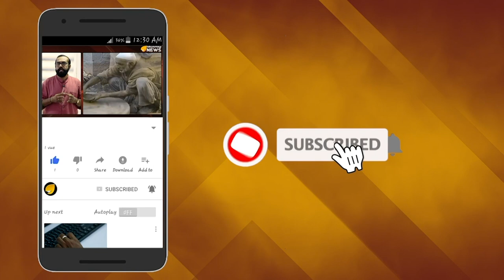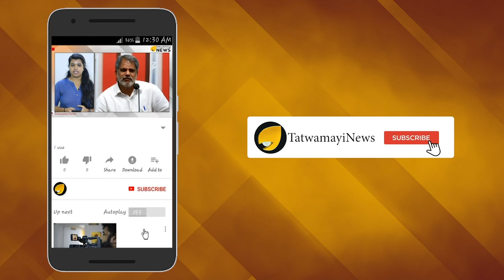ഇന്ത്യ കുതിക്കുകയാണെന്ന് മോദി; "ഇന്ത്യ സമൃദ്ധമാകുമ്പോള്‍ ലോകവും സമൃദ്ധമാകും."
ഇന്ത്യയിൽ നിക്ഷേപം നടത്താനുള്ള ഏറ്റവും നല്ല സമയമാണിതെന്ന് പ്രധാനമന്ത്രി നരേന്ദ്ര മോദി. കഴിഞ്ഞ അഞ്ച് വര്‍ഷത്തിനിടെ നിക്ഷേപം നടത്താന്‍ ഏറ്റവും ആകര്‍ഷകമായ രാജ്യമായി ഇന്ത്യ മാറിയെന്നും, കഴിഞ്ഞ അഞ്ച് വര്‍ഷത്തിനിടെ 286 ബില്യണ്‍ അമേരിക്കന്‍ ഡോളറാണ് ഇന്ത്യയിലേക്ക് വിദേശ നിക്ഷേപമായി എത്തിയതെന്നും മോദി പറഞ്ഞു.  തായ്‌ലന്‍ഡ് സന്ദര്‍ശിക്കുന്ന പ്രധാനമന്ത്രി തലസ്ഥാനമായ ബാങ്കോക്കില്‍ സംഘടിപ്പിച്ച ആദിത്യ ബിര്‍ള കമ്പനിയുടെ സുവര്‍ണ്ണ ജൂബിലി ആഘോഷത്തില്‍ സംസാരിക്കവേയാണ് ഇക്കാര്യം പറഞ്ഞത്.